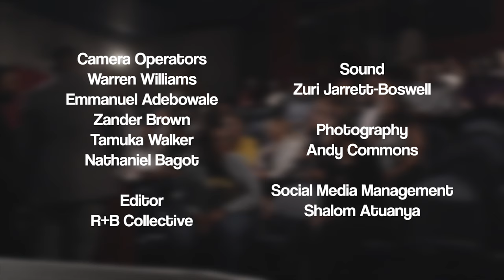Blakademik Live at Stockwell Playhouse (Part 2)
With 2 seasons under our belt and heading into season 3, we had our first live show. Similar to our episodes, it was an evening of progress-led debates concerning issues  affecting the Black community.
Panelists:
Credits:
Executive Producer /Creator - Jordan Jarrett-Bryan
Director - Francis Kunlay Oshy
Production Manager - Tsedenia Skitch
Producers - Alex Reads, Tsedenia Skitch, Rakeem Omar
Cameras - Warren Williams, Emmanuel Adebowle, Nathaniel Bagot-Sealey, Zander Brown, Tamuka Walker.
Editor - Emmanuel Adebowle
Sound - Zuri Jarrett-Boswell
Photography - Andy Commons
Social Media Management - Shalom Atuanya